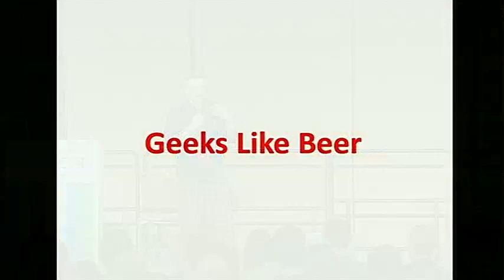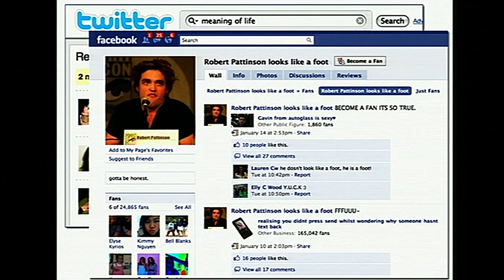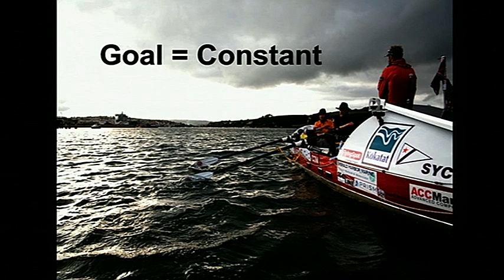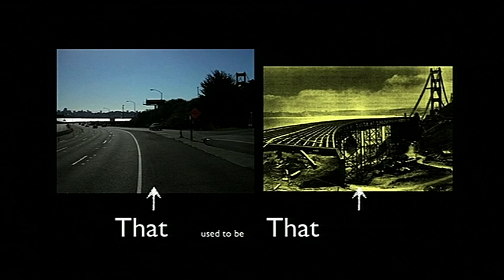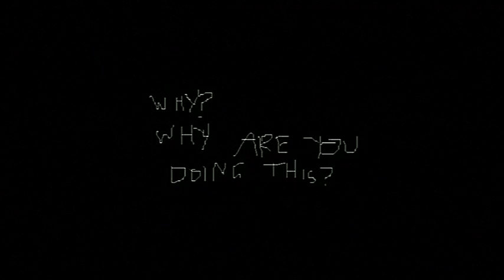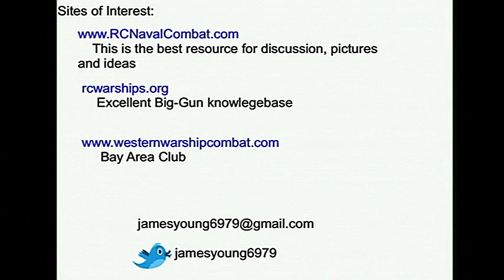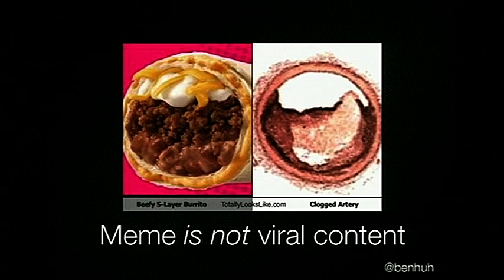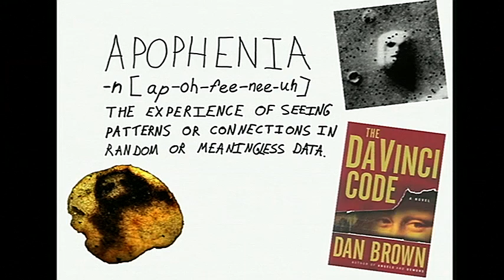Google I/O 2010 - Ignite Google I/O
Tech Talks

Brady Forrest, Krissy Clark, Ben Huh, Matt Harding, Clay Johnson, Bradley Vickers, Aaron Koblin, Michael Van Riper, Anne Veling, James Young

Ignite captures the best of geek culture in a series of five-minute speed presentations. Each speaker gets 20 slides that auto-advance after 15 seconds. Check out last year's Ignite Google I/O.

For all I/O 2010 sessions, please go